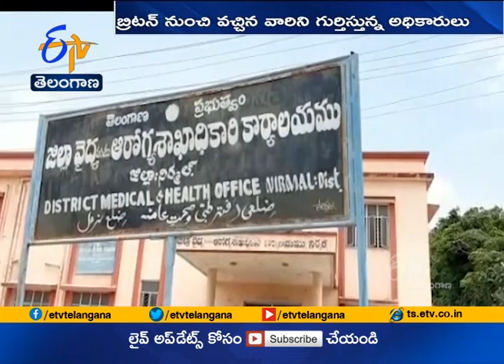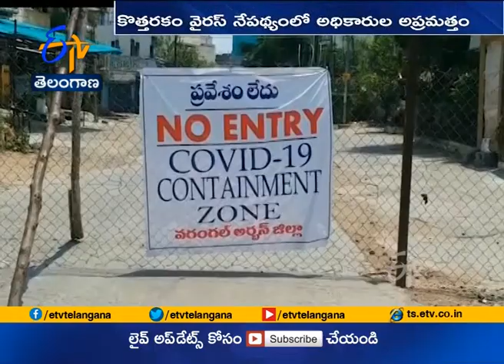State health dept alert on new coronavirus strain